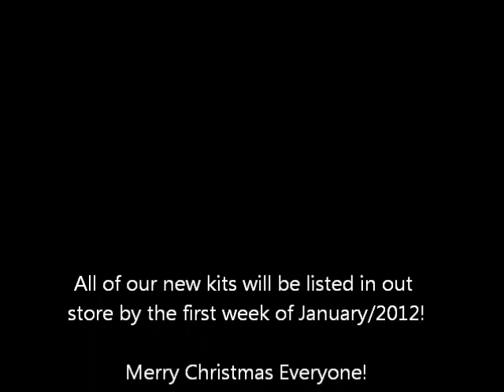The Kings Drinking Game DIY Electronics Kit - Great for parties!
Today!